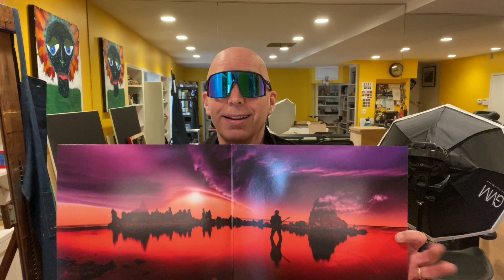earMusic Pre-Listening Event + Q&A Tomorrow!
TOMORROW! I'll be hanging out with earMUSIC and listening to the entire album during the exclusive pre-listening event + Q&A! Hear the record before it's released and I'll answer some of your questions. We're definitely going to Mars, right? 🐘 🎸

Plus, don't forget about Friday's music video premiere for "The Elephants Of Mars," followed by the release day celebration livestream!